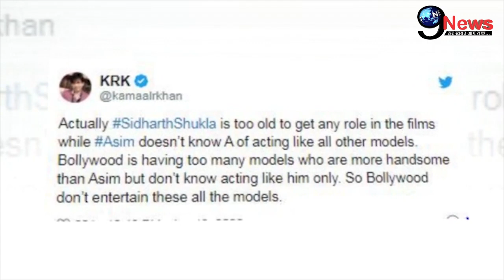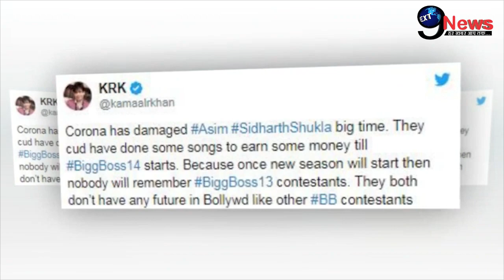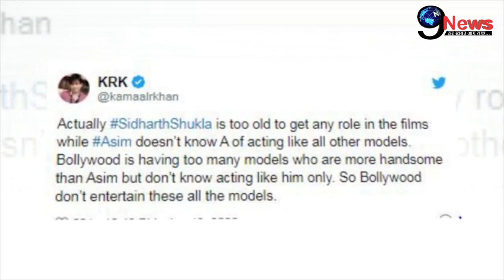आसीम रियाज-सिद्धार्थ शुक्ला को इस शख्स ने किया बुरी तरह बेईज्जत | सरेआम कही इतनी बड़ी बात